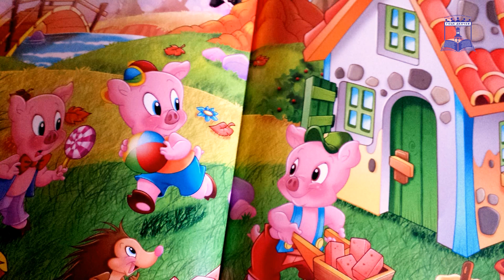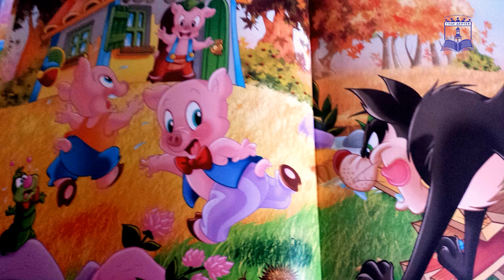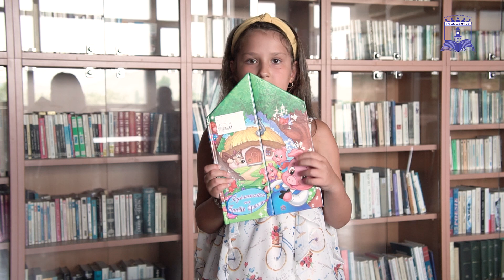МИРЈАНА СТАНОЕВА КУЌИЧКАТА НА ТРИТЕ ПРАСИЊА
Предлог книга за ова лето „Прочитав јас, прочитај и ти“
Снимател и монтажа : Димче Саздов